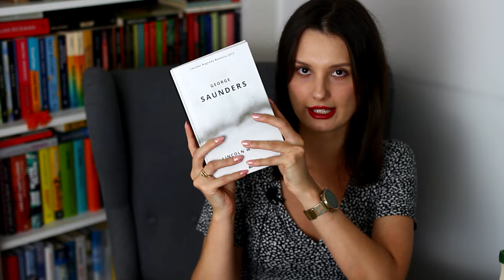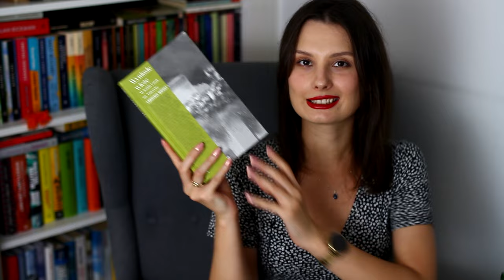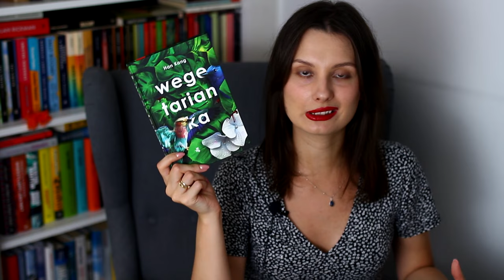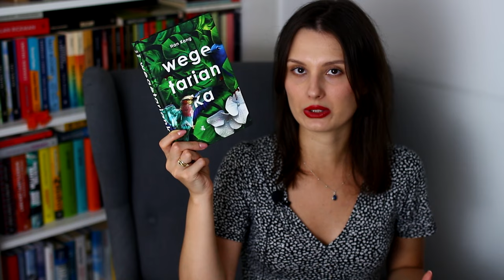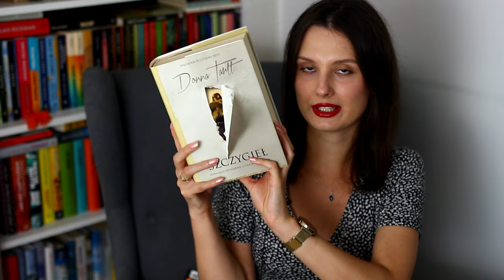NAJWAŻNIEJSZE KSIĄŻKI XXI WIEKU, KTÓRE CHCĘ PRZECZYTAĆ 📚 TBR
Cześć! Jeszcze trochę o liście najważniejszych książek XXI wieku - tym razem lista tytułów, które muszę nadrobić. Miłego oglądania! ❤